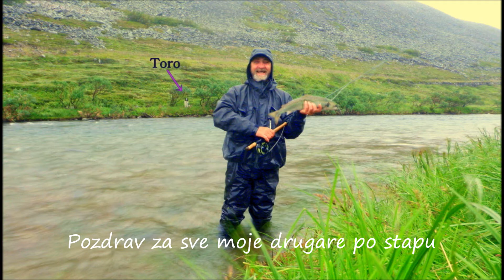Viba u lovu salmona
atraktivan ribolov na salmona u Norveskoj